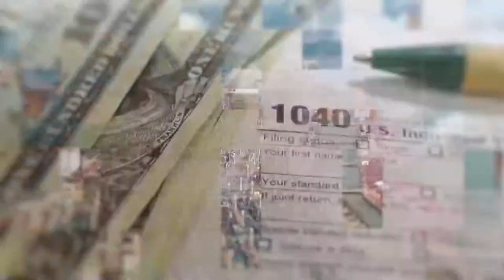美国司法部要求国税局向国会公布特朗普的所得税申报表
Chapters:
0:00 片头
0:06 美国白宫7月29日公布疫苗接种计划，最新规定指出，针对联邦雇员和承包商，要强化其防护规范，要求他们需出示接种疫苗证明
0:38 美国CDC的一份内部文件显示，在美国各地疯狂传播的德尔塔变种病毒似乎会更容易导致严重疾病，此病毒的传染性和水痘差不多，平均每个被感染的人会感染8或9个人。
01:17 美国国会众议院议长南希·佩洛西呼吁美国CDC单方面延长驱逐租客禁令，以维护租客的权益。
01:53 美国司法部7月30日表示，美国国税局必须向国会公布前总统特朗普的所得税申报表。
02:34 中国新一轮疫情传播范围逐步扩大，南京首次通报本轮疫情源头,湖南省通报多起本土染疫者，其中旅游热点张家界为最新传播链